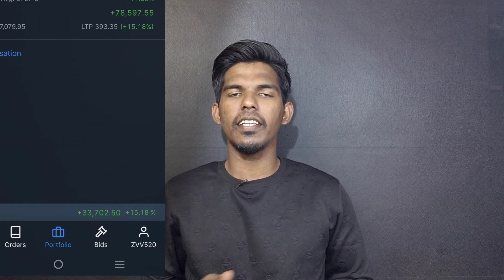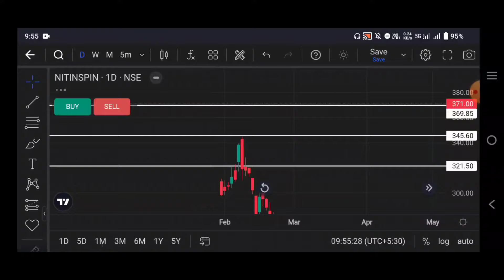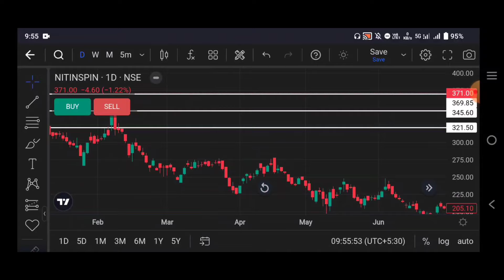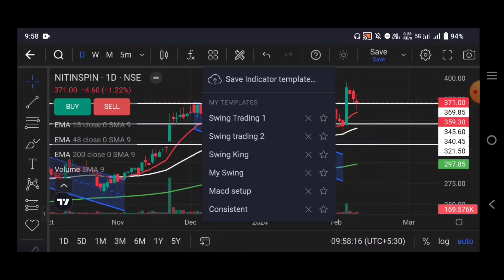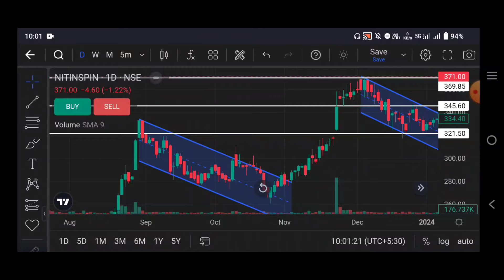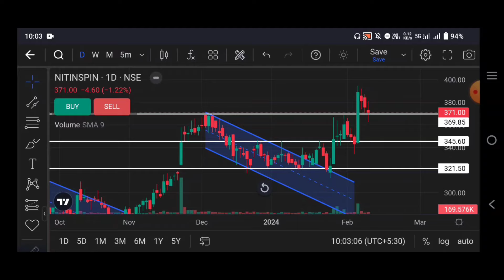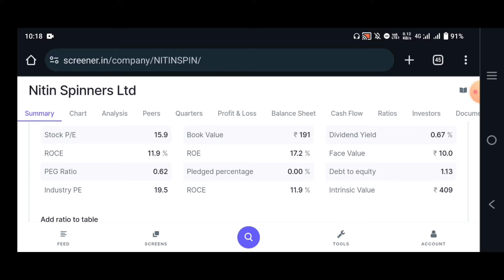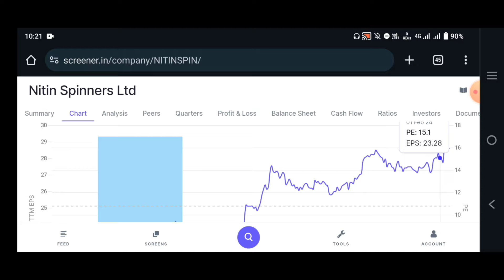How To Enter & Exit In Stocks For Swing Trading | My Entry & Exit Strategy | Intraday Trading Tamil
Angel One free Demat Account opening

Unlock substantial gains with my proven Swing Trading Strategy! In this video, I share my personal success story where I made a profit of 62,500 Rs using this effective trading approach. Dive into the world of Multibagger Stocks with insights tailored for Tamil-speaking traders. Learn the intricacies of the strategy, understand market dynamics, and gain valuable tips to enhance your trading skills. Whether you're a seasoned investor or just starting, this video is packed with actionable information to elevate your trading game. Don't miss out on this opportunity to boost your profits – watch now and embark on a successful trading journey!

Topics Covered :

swing trading stocks for February
MultibaggerStocks
SwingTradingPicks
StockMarketSwing
TopStockPicks
SwingTradingStrategies
BestMultibaggerStocks
SwingTradeIdeas
HighPotentialStocks
SwingTradingTips
StockMarketInvesting
MultibaggerGems
SwingTradingOpportunities
ProfitableStockPicks
StockTradingAnalysis
SwingTradeRecommendations
GrowthStocks
SwingTradingSuccess
StockInvestmentTips
MultibaggerReturns
SwingTrading2023